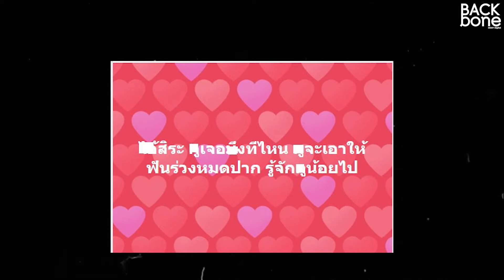บันดาลโทสะ กับ เจตนา มีโทษอย่างไร ? | เปิดกฎ หมดเปลือก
จากที่นักการเมืองท่านหนึ่งโพสต์ข้อความผ่านเฟซบุ๊กว่า "ไอ้สิระ กูเจอมึงที่ไหน จะเอาให้ฟันร่วงหมดปาก รู้จักกูน้อยไป" เหตุการณ์นี้เข้าข่ายผิดกฎหมายข้อใดบ้าง

ทีมงาน Mcot Digital จะไขข้อสงสัยเรื่องกฎหมายถึงประเด็นนี้กับ ผู้ช่วยศาสตราจารย์ธนาวุฒิ วงศ์อนันต์ และอาจารย์ณัฐพล สิทธิพราหมณ์ อาจารย์ประจำหลักสูตรนิติศาสตร์ มหาวิทยาลัยราชภัฏวไลยอลงกรณ์ ในพระบรมราชูปถัมภ์